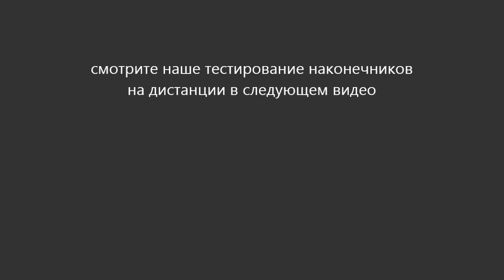некоторые впечатления от АТА шоу